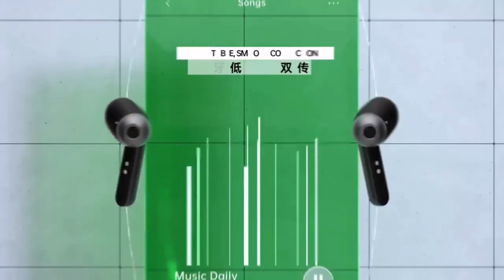OPPO ENCO W31 Official Introduction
OPPO ENCO W31 Introduction; Price Specifications and Availability